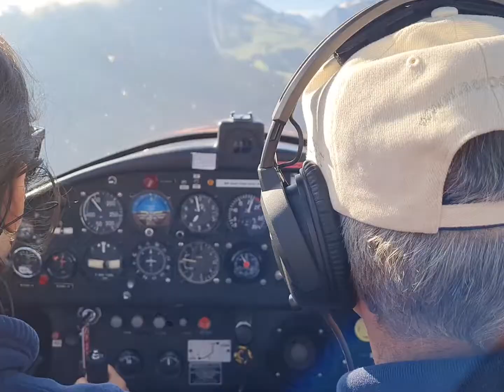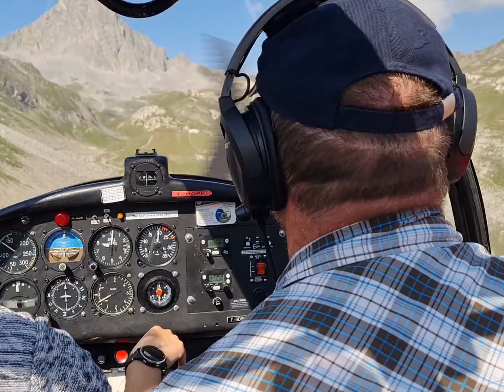Vol montagne 2021 - Aéroclub Meribel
Quelques prises de vue d'un stage montagne à l'aeroclub de Meribel. Apparaissent notamment les altisurfaces de Valloire, St Jean d'Arves, le palet et la tavière, ainsi que les altiports de Meribel et Courchevel.